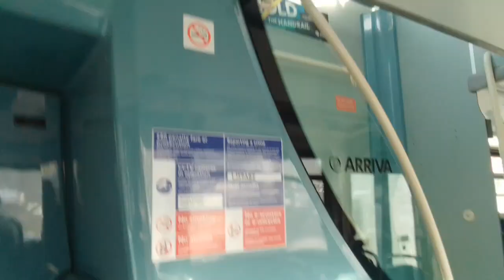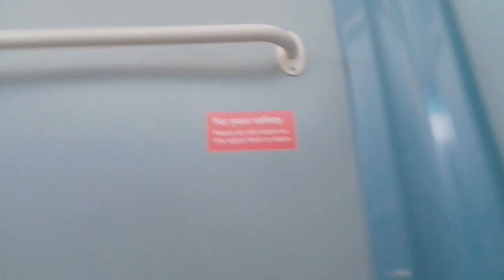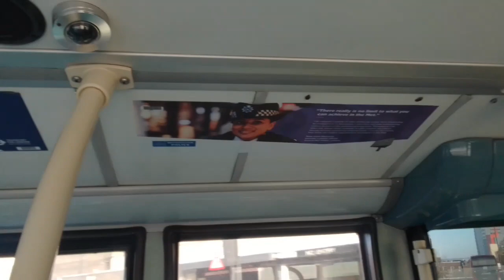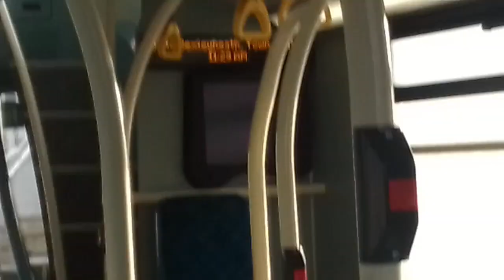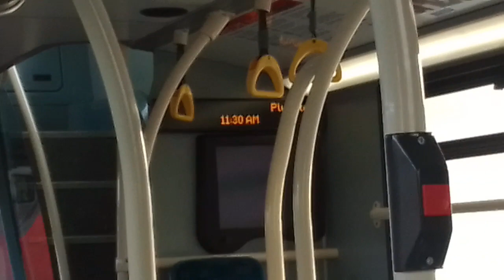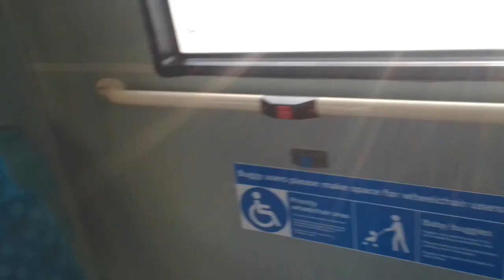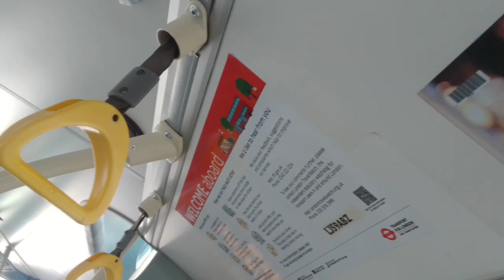AL T80 On Bus Route 99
ok nah these DT LJ59 T's are the best T's they are starting to feel old with the front doors, manual blinds and everything I love it